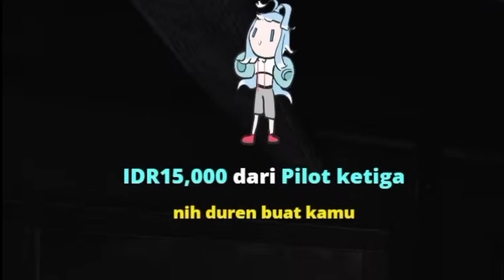Kobo tau meme pilot ke-3 bawa duren | Kobo Kanaeru Ch. hololive-ID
[Deskripsi]

-Note-

Bagi kalian yang mau Request Clip, bisa chat aku di Sosmed aku di bawah ini.

[Source Video]

Judul : 【Amnesia: The Bunker】 SEREM BANGET 😱 KITA HARUS NGUMPET DARI MONSTER INI!!!

Peraturan menonton Vtuber/Youtuber/Streamer
1.Bersikap sopan kepada Streamer dan kepada penonton lainnya.
2.Dilarang menanyakan hal-hal privasi seorang Streamer seperti alamat, nomor kontak, agama dan lainnya yang bersifat privasi.
3.Dilarang toxic atau menggunakan kata-kata kotor yang dapat menyinggung Streamer.
4.Jika seorang Vtuber, penonton dilarang untuk menyebarkan data privasinya atau DOXXING.
5.Jika ada yang toxic ataupun sara yang menyebabkan ketidaksopanan, harap dilaporkan.
6.Dilarang membicarakan sesuatu hal yang di luar topik pembicaraan yang dibawakan oleh seorang Streamer.
7.Dilarang SPAM yang membuat penonton lainnya terganggu.

-Hastag-